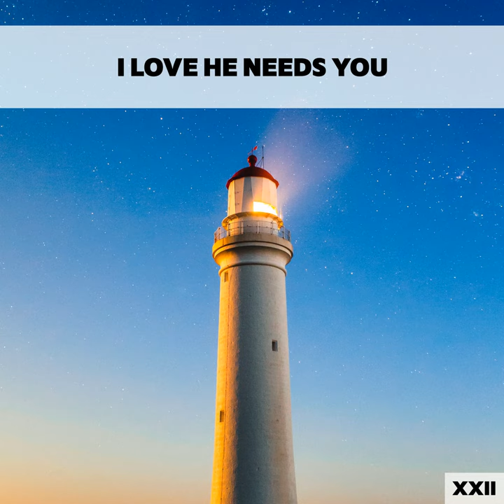Skiava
Skiava · Lualdi & Repossi · Corrado Repossi

I Love He Needs You XXII